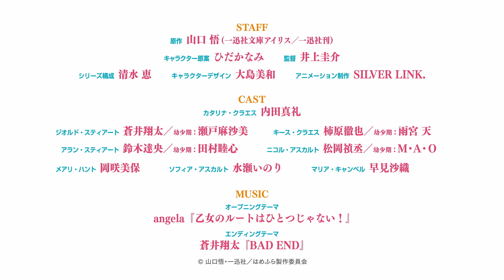TV アニメ「乙女ゲームの破滅フラグしかない悪役令嬢に転生してしまった…」第 3弾 PV／2020年4月4日(土)放送開始！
シリーズ累計200万部突破！一迅社文庫アイリスより好評刊行中の『乙女ゲームの破滅フラグしかない悪役令嬢に転生してしまった…』 2020 年 4 月4日(土)より TV アニメ放送開始！

公爵令嬢、カタリナ・クラエスは、頭を石にぶつけた拍子に前世の記憶を取り戻す。ここが前世で夢中になっていた乙女ゲーム『 FORTUNE LOVER 』の世界であり、自分がゲームの主人公の恋路を邪魔する悪役令嬢であることを！
ゲームでカタリナに用意されている結末は、良くて国外追放…最悪、殺されてしまう…そんな破滅フラグはなんとしても回避して、幸せな未来を掴み取ってみせる！！
勘違い？人たらしラブコメディの幕が上がる。

‹放送›
MBS／2020年4月4日(土)より 毎週土曜日 27:08~
TOKYO MX／2020年4月4日(土)より 毎週土曜日 25:30~
BS11／2020年4月4日(土)より 毎週土曜日 25:30~
J:テレ｢アニおび｣／2020年4月6日(月)より 毎週月曜日 26:00~

‹配信›
Netflix、dアニメストアほかにて配信予定

‹STAFF›
原作：山口悟（一迅社文庫アイリス／一迅社刊）
キャラクター原案：ひだかなみ
監督：井上圭介
シリーズ構成：清水恵
キャラクターデザイン：大島美和
アニメーション制作：SILVER LINK.

‹CAST›
カタリナ・クラエス ：内田真礼
ジオルド・スティアート：蒼井翔太　（幼少期・瀬戸麻沙美）
キース・クラエス：柿原徹也　（幼少期・雨宮 天）
アラン・スティアート：鈴木達央　（幼少期 ・ 田村睦心）
ニコル・アスカルト：松岡禎丞　（幼少期・M・A・O）
メアリ：岡咲美保
ソフィア：水瀬いのり
マリア：早見沙織

©山口悟・一迅社／はめふら製作委員会